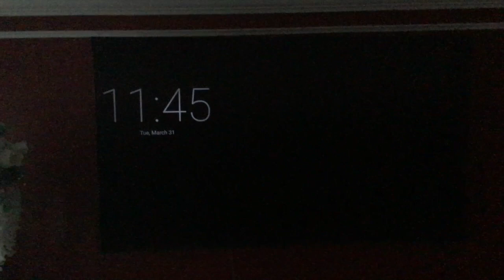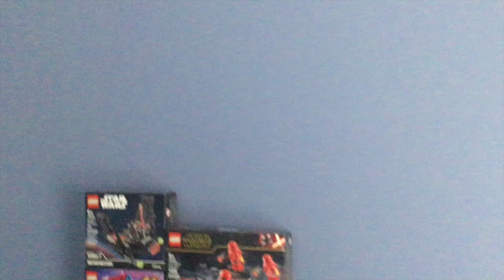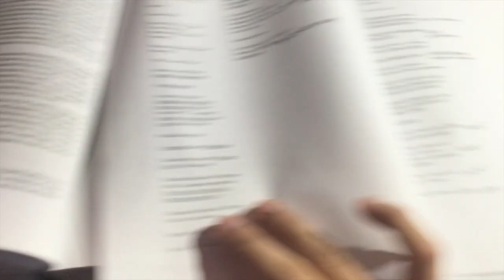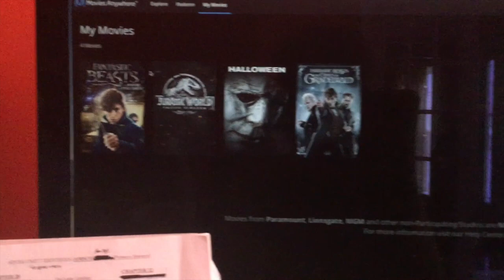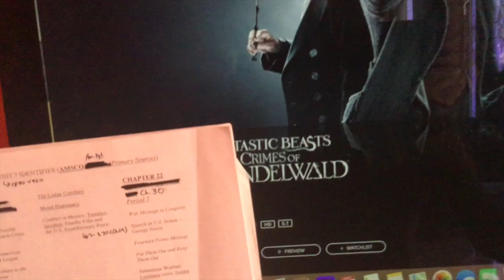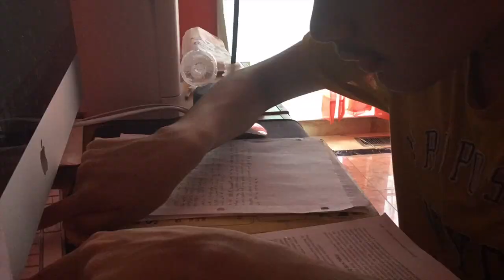Corona Vlogs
Since I haven't uploaded very much on this channel and I have lots of time, I've decided to make a vlog series on my quarantine.